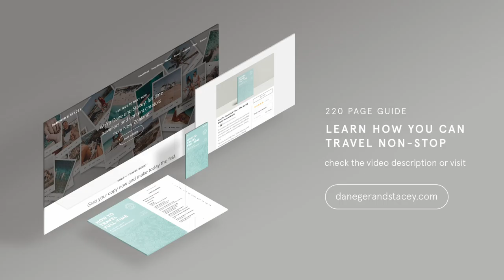Tortoise Sanctuary, Snorkeling & Kayaking in Antigua | Caribbean Travel Vlog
Another amazing day in the Caribbean, a tour of Antigua with snorkeling, kayaking and a tortoise sanctuary in this vlog... ✈ Our 220 page guide on how to travel non-stop

We've spent a few days in Antigua, but we haven't had the chance to explore the island of Antigua as such. This is also our first time in the Caribbean so a snorkeling tour and a kayaking tour were high on our list for this trip!

In this travel vlog we tick of not only the snorkelling tour and the kayak tour, but also a tortoise sanctuary as well! We had no idea that Antigua had a Tortoise Sanctuary opening, so we were lucky to get a sneak peak into what it will be like.

So far Antigua has blown us a way, probably pretty easy to tell that from the first few travel vlogs! The Caribbean has a unique vibe that we absolutely love and can't wait to share more of our adventures around Antigua in the next few vlogs as well.